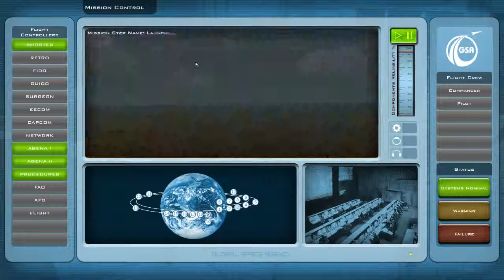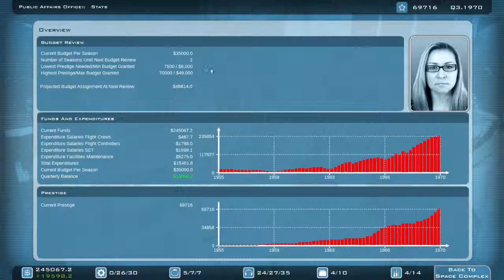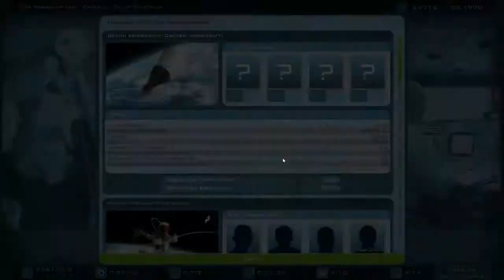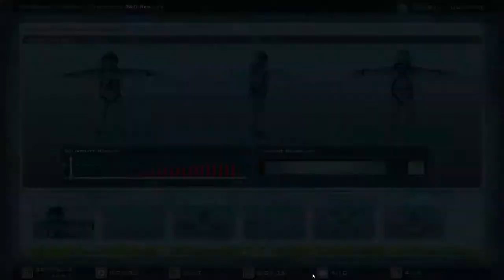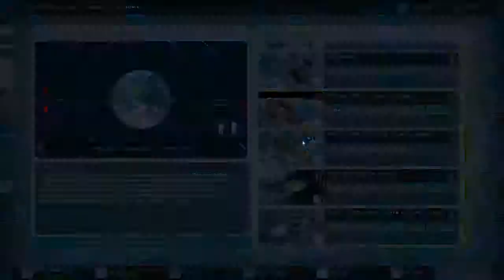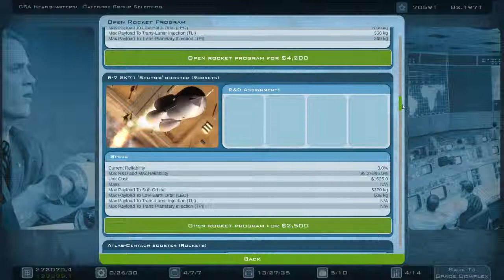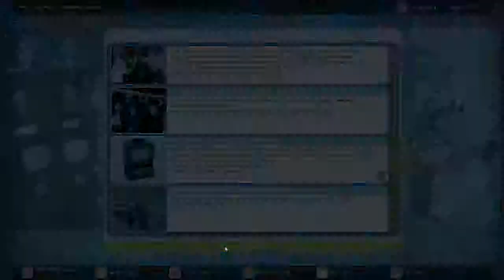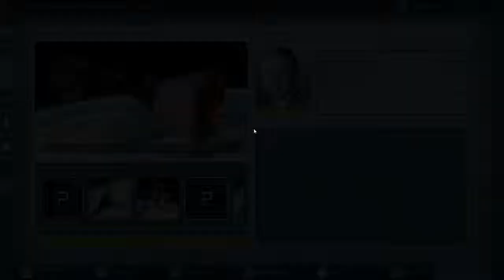Buzz Aldrin Space Program Manager - GSA Sandbox - Hard (EP10)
BASPM is out.  It's pretty shoddily put together but it still appeals to my interests enough to play it all the same.

I wanted to do something that would show the most new content in comparison to the Soviet Campaign.

So this time I play the GSA, sandbox mode on the Hard(normal) difficulty.

This run is also to unlock the rest of the achievements I didn't get the first time.  (Literally you couldn't as USSR, fix plz)